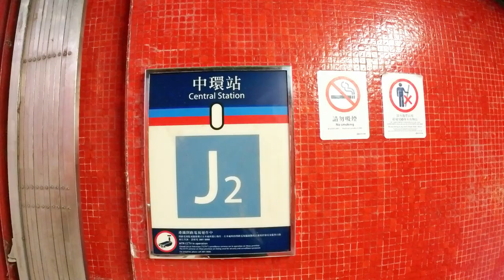How to get to Peak Tram Station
Hey there! In this video, I will show you the way to get from Central Station to the Peak Tram Station using Exit J2.

Exiting Central Station through J2 will lead you to Chater Garden with many skycrapper surround. Take a moment to take some great photo there.